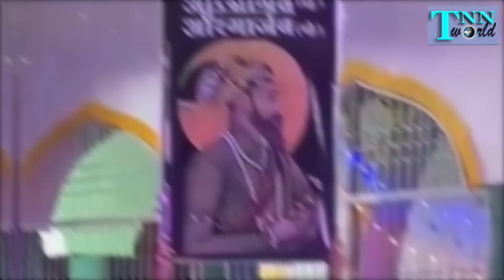महाराष्ट्र में Aurangzeb की औलादो को नापने के लिए हिन्दुओं का ऐसा सैलाब आया रोंगटे खड़े कर दिए 😱🔥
महाराष्ट्र के कोल्हापुर में औरंगजेब के नामों का लगा नारा लोग सड़कों पर औरंगजेब के पोस्टर लेकर उतरे | भारत को सनातन मुक्त और इस्लामी राष्ट्र बनाने वाला औरंगजेब के प्रति इतनी सहानुभूति क्यों?
महाराष्ट्र के उप मुख्यमंत्री देवेंद्र फडणवीस इस घटना के बाद मीडिया में आखिर क्या कह दिया ?

Anchor:
Edit/ Camera: